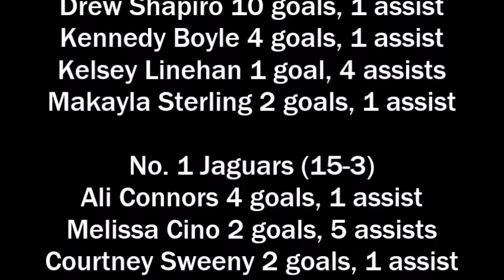Girls Lacrosse: Division II championship (2014)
Bedford won its first girls lacrosse championship by beating Windham 19-12 in the Division II title game on June 10, 2014.